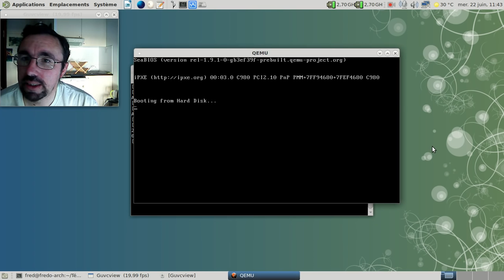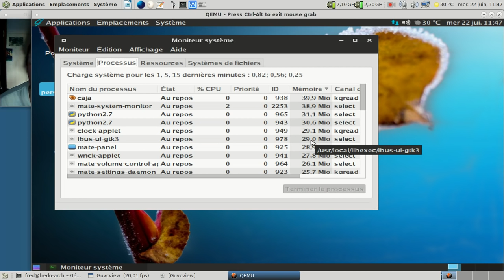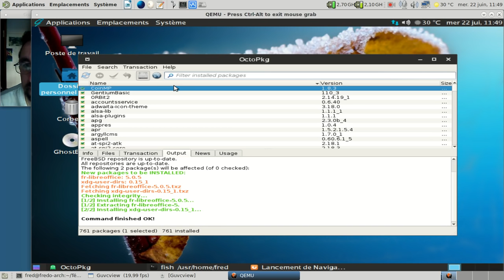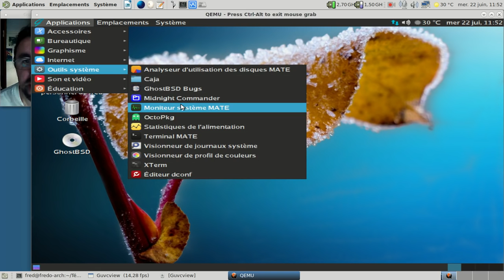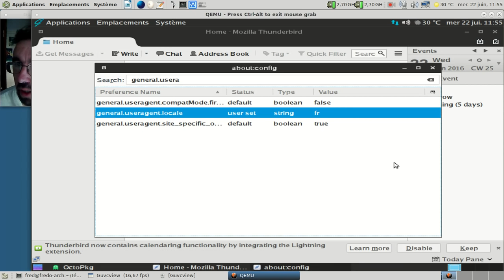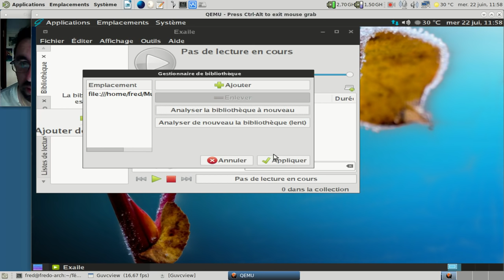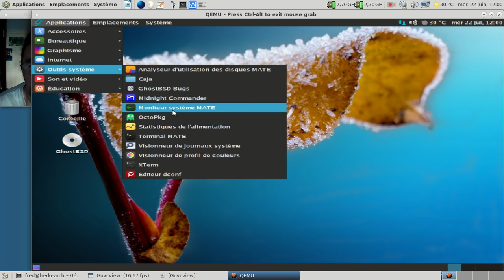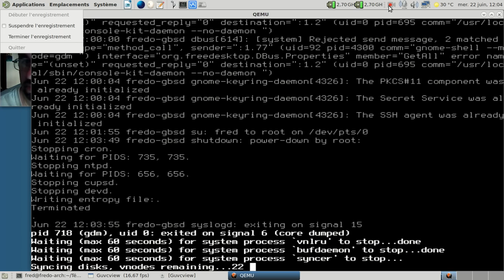GhostBSD 10.3-béta 1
Vidéo de GhostBSD 10.3-béta1.